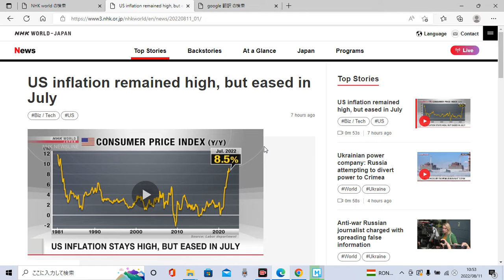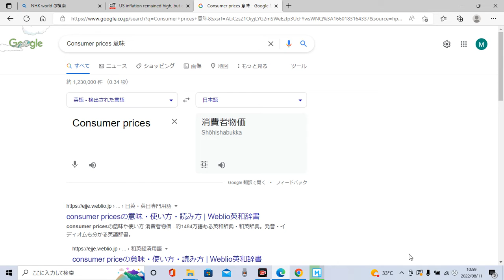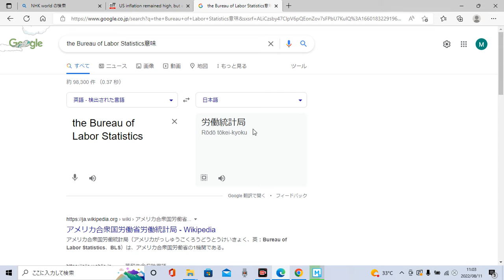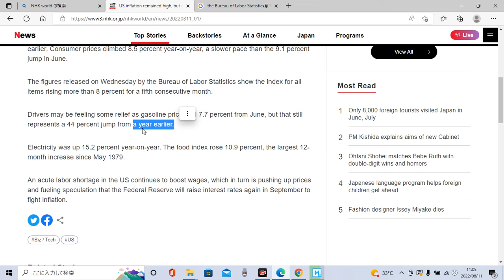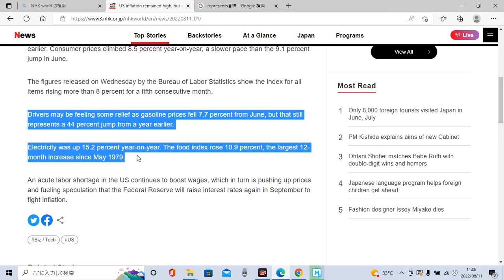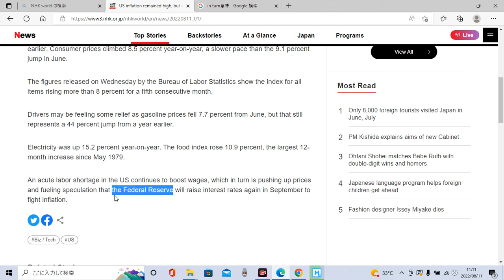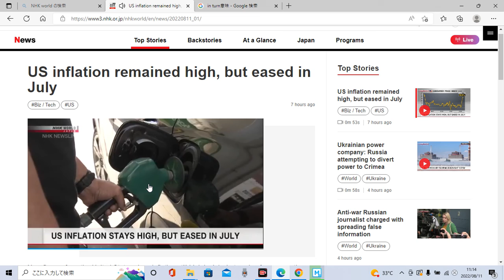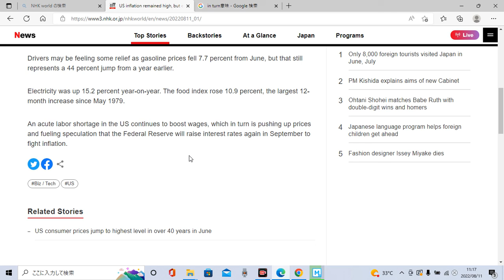時事ニュースで英語学習108☆アメリア歴史的インフレ継続中！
新しい単語をどんどん覚えましょう♪